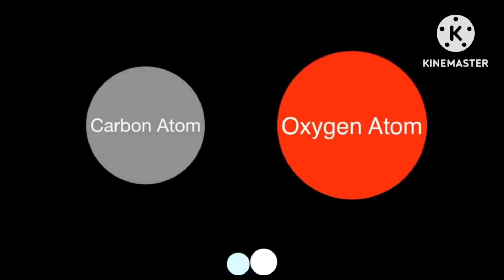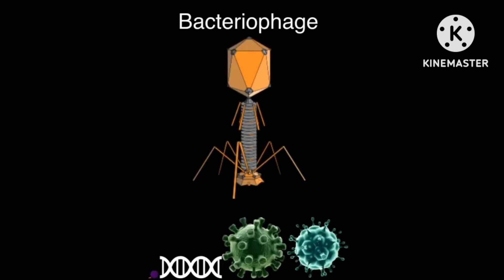scale of the universe 1 pt 1